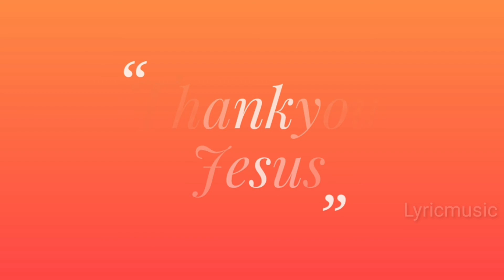Today Bible Verse in Tamil I Today Bible Verse I Today's Bible Verse I Bible Verse Today I04.08.2022